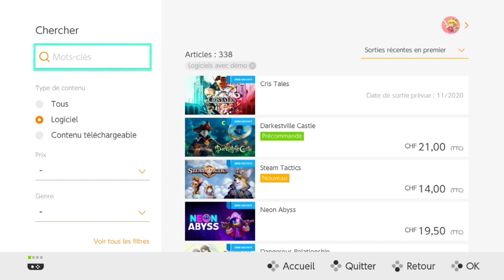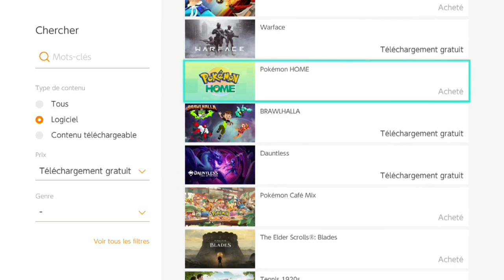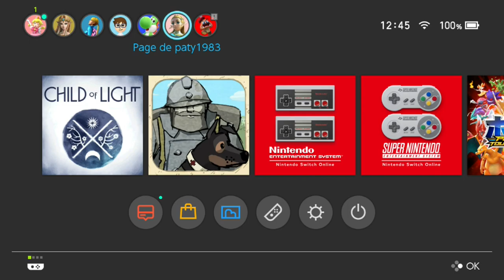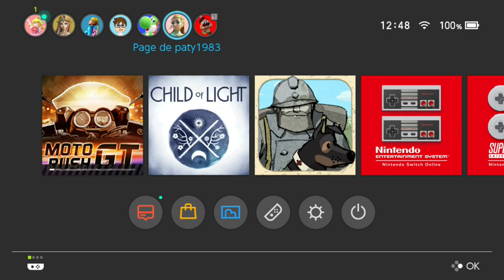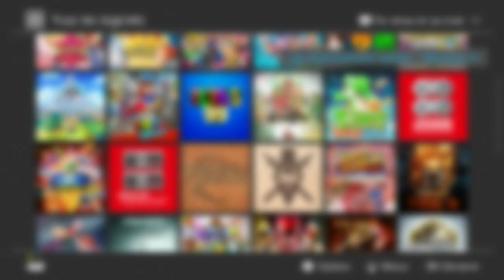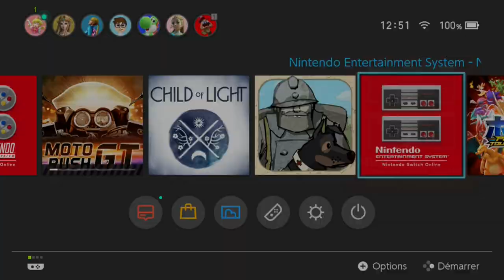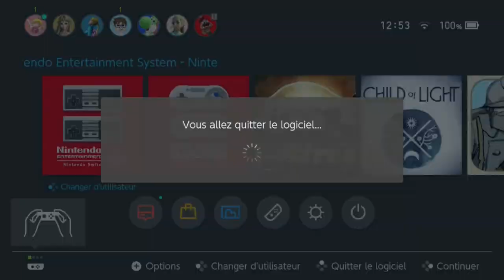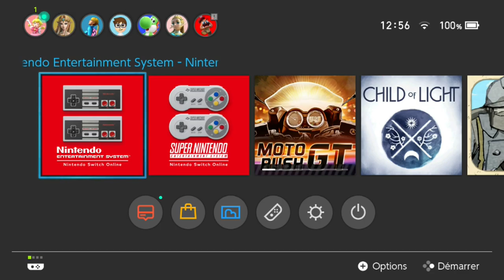COMMENT jouer GRATUITEMENT à la NINTENDO SWITCH? | Tuto/Astuces/Conseils/Aide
Comment jouer gratuitement sur Nintendo Switch? Comment profiter de sa switch de manière gratuite? Comment ne rien payer tout en profitant de sa switch et du Nintendo Switch Online?
Point Or, Nintendo Switch Online, Démo, eshop, catalogue snes et nes, partage de comptes Nintendo, prêts, bref, on va aborder plusieurs façons de faire!
Voilà une vidéo dédiée à la gratuité! C'est bon quand c'est gratuit ou pas cher non?

Comment avoir le NINTENDO SWITCH ONLINE "GRATUITEMENT"? | Tuto/Astuces/Conseils
Comment obtenir des JEUX "GRATUITEMENT" sur Nintendo SWITCH? Avec les POINTS OR | Tuto/Astuces

Voici mon code ami pour que l'on joue ensemble:  SW-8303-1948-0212

Toutes les musiques utilisées dans les vidéos publiées sur la chaîne Super NintenBoy sont issues de la bibliothèque audio Youtube!

Intro basée sur un template de William Vaulter / MidgeFXFollow
Outro basé sur un template de Harr_ier

Si vous souhaitez en apprendre plus sur Nintendo, son histoire, son actualité, ses héros et sur tout autre type de contenu lié à la firme de Kyoto, vous êtes au bon endroit sur la chaîne de Super NintenBoy!

By SoosKratos